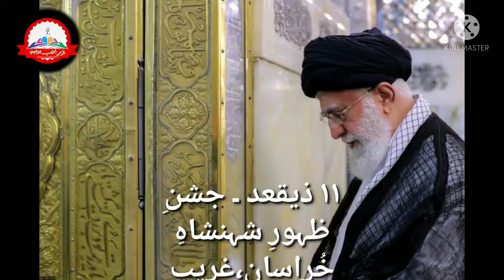جشن ولادت امام علی الرضاؑ مبارک